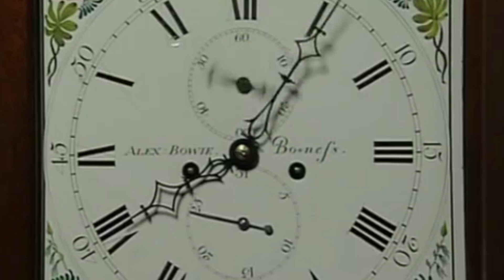STOP DOING THIS IN THE MORNING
making the bed right away. your parents must have taught you that after you get out of bed, you must tidy it up right away, or at least do it as soon as possible,. otherwise the bed and the whole room will look messy. scientists however have a different opinion. by making the bed immediately after you wake up, we create not only order but also very favorable conditions for dust mites. these microscopic arthropods can cause allergies and even asthma. they feed on human skin particles and produce allergens that are easily inhaled during sleep. so we can assure you that you definitely don't want them in your bed.
snoozing the alarm. Many  people in the world wake up with an alarm clock. but often before we get out of our warm bed we put off waking up for another 10 minutes or at least five minutes . doctors who study sleep say it's best to get up as soon as the alarm goes off. Ideally, it should be a quiet monotonous signal such as birds chirping or water flowing of course this doesn't mean that you have to get up immediately and rush to work. you can stay in bed for a bit but no more than five minutes. and not to let yourself fall asleep. Why?  well because it won't do you any good. morning hours are characterized by fast sleep and is usually fragmented and of poor quality. in short you won't be able to actually rest anymore but you can alter your body's rhythm and you'll probably regress it at night when you won't be able to sleep.
 drinking coffee. morning hours may not be the best time to pump caffeine into your body. at least, if you want to feel active all day after waking up. the human body produces a lot of cortisol which is the stress hormone that makes you anxious. if you also drink coffee at that time your courses or level will increase which means you'll become more nervous. you may feel overexcited and after a while this condition will be replaced by severe fatigue. it's not what you need in the morning. is it?  the easiest way to be more active after waking up is to sleep more at night who would have thought it right well. if you're not ready to give up caffeine altogether you can have your first cup of coffee a little later than usual.

 brushing your teeth before breakfast. it is important to take care of oral hygiene from an early age so as to not accidentally lose all your teeth. floss regularly throughout the day brush your teeth before going to bed, and in the morning before breakfast, or after most people stick to the first option. However, some dentists believe that you should brush your teeth after eating. this will help remove food debris disinfect microscopic damage not visible to the naked eye and at the same time removes the yellowish plaque on your teeth that appears after a morning cup of tea. the best thing you can do the best option is to rinse your mouth before breakfast and brush your teeth properly between 30 and 60 minutes after eating.
taking a hot shower. some people can't imagine their morning without a shower. it's easy to understand. even scientists confirm that a shower helps you wake up. it makes your head work better except it has to be a cold shower. could you imagine in the morning without properly waking up and pouring cold water over your head?  just thinking about it gives us the chills. however a hot shower relaxes the body after that so you just want to go back to your cozy bed. cold showrs  energizes your body, improves brain activity, stimulates your immune system. unlike hot water, it doesn't dry out the skin and has a good effect on the hair.
checking social media. we also can't imagine our lives nowadays without the internet and social networks in particular. the first thing many people do after waking up is to open their phones to see what happened during the night. some people start checking their work emails in bed or during breakfast thus extending their workday. but is this really necessary? Well, scientists advise not to waste your time looking at other people's lives and their photos and comments. in addition the internet tends to drag you in indefinitely even if you plan. to browse Instagram for a minute this can easily turn into half an hour. so if you still need to check your social media you should postpone it until lunchtime.
 eating cereals. advertisers love to sell the idea that breakfast cereals are the perfect start to the day. but in practice, they are not actually as healthy as they sound. cereals can contain up to three teaspoons of sugar. which is a lot. of course it all depends on the specific brand, but the gist is the same. so called healthy breakfasts have more sugar than a chocolate cookie and eating so much sweet stuff in the morning is really harmful.